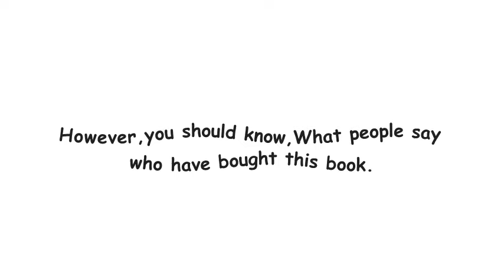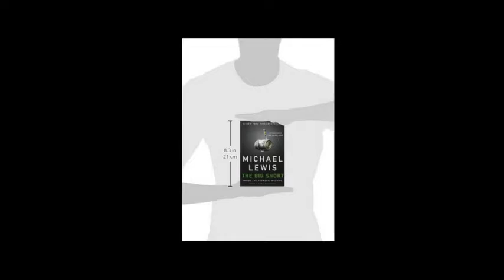The Big Short Inside the Doomsday Machine Reviews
Click the link below, To know more about this book.

The real story of the crash began in bizarre feeder markets where the sun doesn't shine and the SEC doesn't dare, or bother, to tread: the bond and real estate derivative markets where geeks invent impenetrable securities to profit from the misery of lower--and middle--class Americans who can't pay their debts. The smart people who understood what was or might be happening were paralyzed by hope and fear; in any case, they weren't talking.

Michael Lewis creates a fresh, character-driven narrative brimming with indignation and dark humor, a fitting sequel to his #1 bestseller Liar's Poker. Out of a handful of unlikely--really unlikely--heroes, Lewis fashions a story as compelling and unusual as any of his earlier bestsellers, proving yet again that he is the finest and funniest chronicler of our time.
The #1 New York Times bestseller: "It is the work of our greatest financial journalist, at the top of his game. And it's essential reading."—Graydon Carter, Vanity Fair